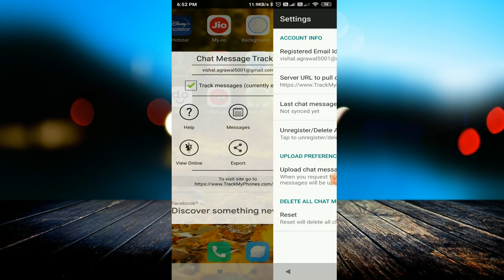अपनी गर्लफ्रेंड की सारी Conversation हैक करें || How to track whatsapp chat and FB message for free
linked site.